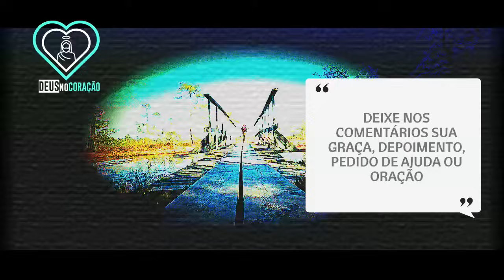Esqueça isso, já passou!!! Não precisa ficar assim – Padre Fabio de Melo